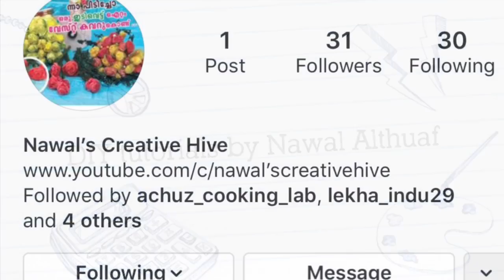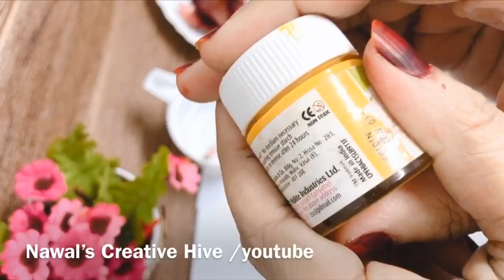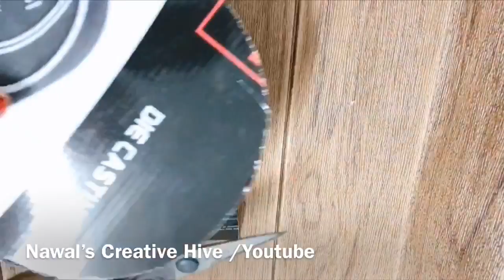Onion peel flowers /craft ideas with onion skin/ best out of waste/wall hanging/Christmas wreath/DIY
This video shows the tutorial Of a Simple Wall Hanging /Door hanging From Best out of Waste
Here am Using Waste onioin peels To beautiful flowers...
Materials used are : 1) Onion peel
2 )Acrylic paint -Fevicryl Golden yellow ,fevicryl Pearl Lemon yellow,Fevicryl Dark pearl Copper ,Black & Orange
3)Thermocol pieces
4)Woollen thread -Black & yellow
5)Clear varnish
6)scissors , paint brush & Glue Gun
7)piece of cardboard box

Happy Crafting My darlings .